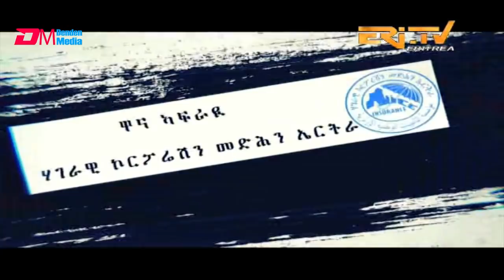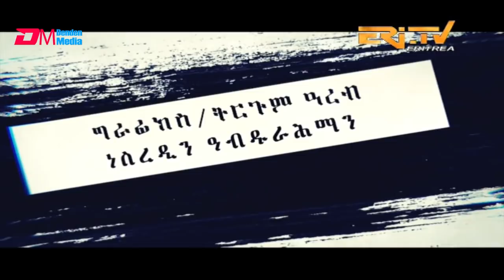ERi-TV Series: እንዳ ዝማም - ክፋል 46 - Enda Zmam (Part 46), May 03, 2020